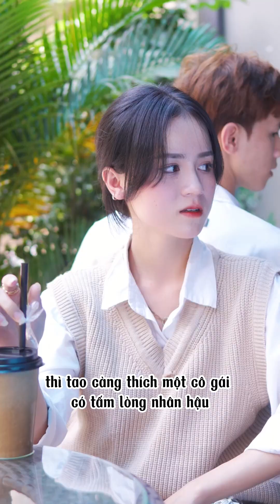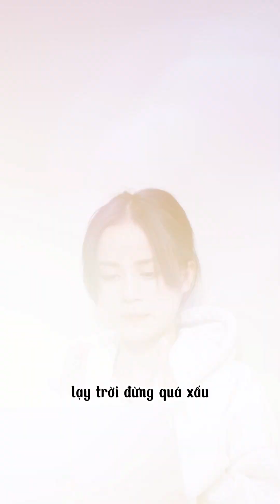Ai đã có cho mình 1 mối tình online chưa 🥰 | SMI Digital